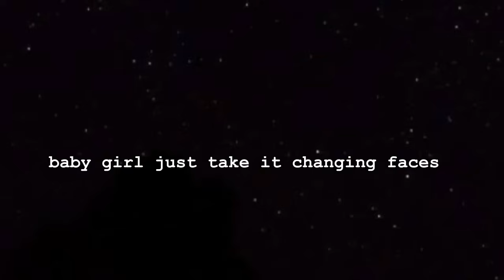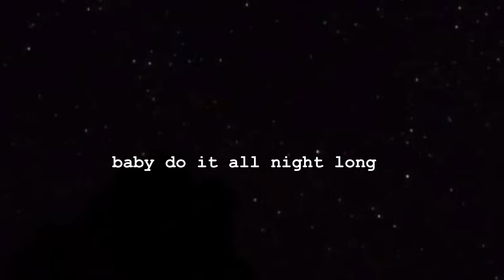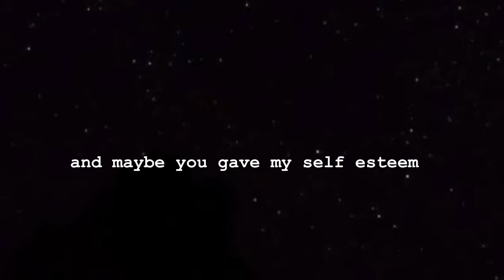Lambo4oe Ft. Nle Choppa-Self Esteem(Lyrics)